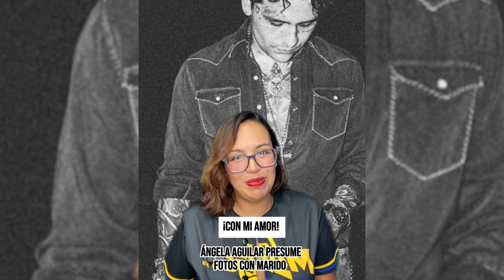¡Con mi amor! Ángela Aguilar presume fotos con su marido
AngelaAguilar "En Zacatecas con mi amor ❤️‍🔥 ChristianNodal 🤠"